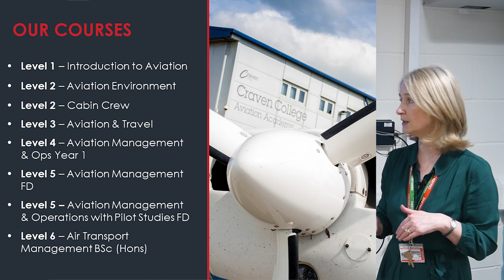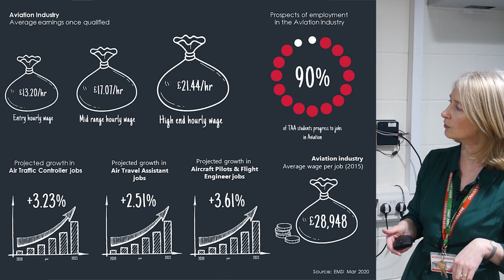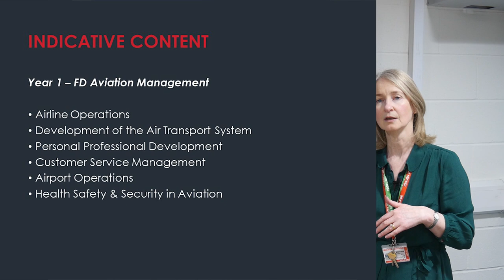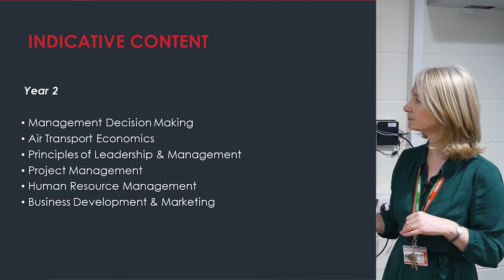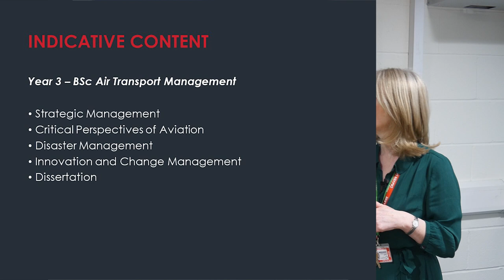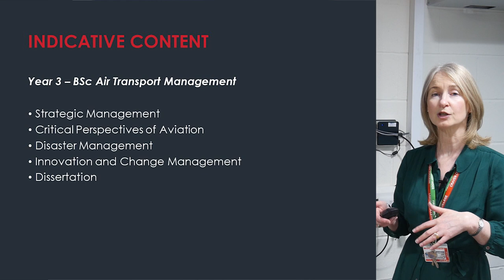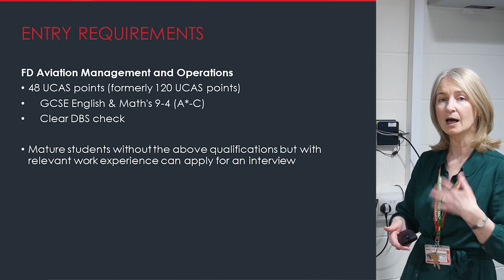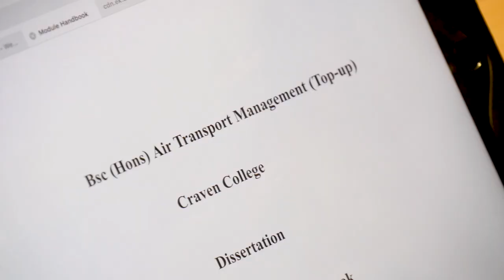The Aviation Academy, HE Open Day Presentation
Interested in a career in aviation? Well watch this short presentation by Majella Brennan-Bargh Lecturer in Aviation to help you decide if a degree is right for you.